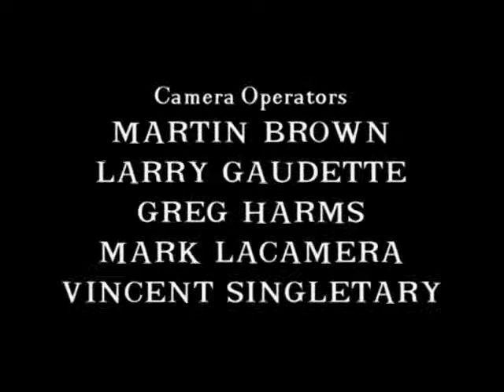Jamie Foxx - I Might Need Security (Stand up)